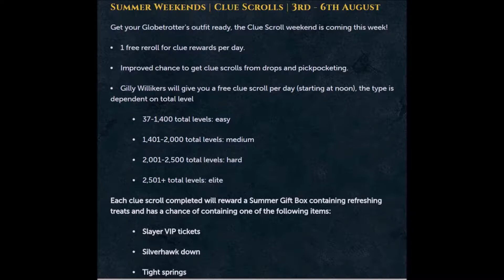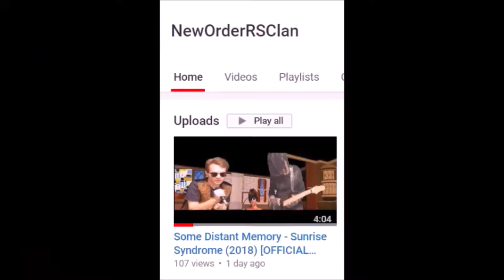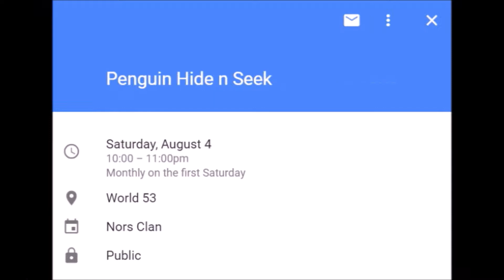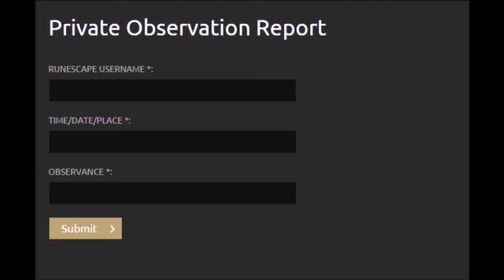Nors Updates 252 08/02/2018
Tobira no Mukou e - Yellow Generation
Rewrite - Asian Kung-Fu Generation
Kesenei Tsumi - Nana Kitade
Happy Little Sunbeam - Chet Baker
The Thrill Is Gone - Chet Baker
Band Aid - Chet Baker
Puttin' On The Ritz - Taco
Ready Steady Go - L'arc En Ciel
That's Amore - Dean Martin
As Time Goes By - Liberace

Although it is the 5th patch week in a row, much needed reworks and some questionable additions for clans such as personal avatars are nothing to glance over. Clanmembers can be reminded to visit and cap in their sitadells with customized display messages from leaders. Have fun skilling through old and new activities on the beach and earn some pets, cosmetics, and mounts or spend runecoins. Enjoy clue scroll bonuses this summer weekend. Even if I looked weird, I was settled in my point of view and grateful to be able to share the message of a second song for the Remnant album with an inspiring audience taking it seriously on Friday. We liked to think we were the righteous ones in the fight of the night and the version of the story with tears was a gross exaggeration on Saturday. There was a chance the world's foremost destination was dealing with some rough spots, but leaving wasn't a choice for anyone that wasn't willing to pay the price on Sunday. Dave was comfortable holding all the tickets and soaking up the looming rays of the coast on Monday. People of Gill-lenore basked in the glory of the harvest and reduced salt from the road rescue. Discovering that the dungeon was empty caused Suzy to think more deeply about a career in archaeology. Austin captured the entire spectrum of safety factors with enough time left for eye-opening pineapples. The placebo of choice must have had something a little extra to create illusions of twisting water spirits and trustworthy loyalty programs ahead of the chores and lack of pizza to come on Tuesday. Fierce Nors Warriors and Avenging Ghostriders Chains knew the good old days of oven-roasted turkeys would come back when there was no end in sight to clever one-liners and sustained winds yesterday. We have reached all upkeep goals in the sitadell. We need more visitors and resources for upgrades. This tick's first capper is Miss Suzy Awesomesauce.